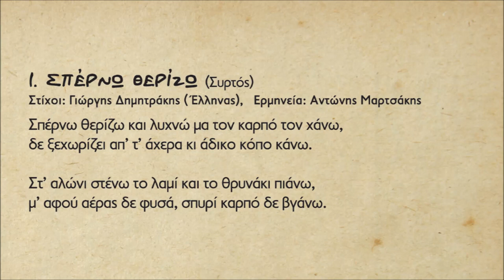ΣΠΕΡΝΩ ΘΕΡΙΖΩ - ΑΝΤΩΝΗΣ ΜΑΡΤΣΑΚΗΣ | Official Audio Release © 2019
ΣΠΕΡΝΩ ΘΕΡΙΖΩ - ΑΝΤΩΝΗΣ ΜΑΡΤΣΑΚΗΣ - ΑΝΤΩΝΗΣ ΠΑΠΑΔΑΚΗΣ | Official Audio Release © 2019
SPERNO THERIZO - ANTONIS MARTSAKIS - ANTONIS PAPADAKIS | Official Audio Release © 2019
Στίχοι: Γιώργης Δημητράκης ( Έλληνας)

΄Η συνεχής εναλλαγή χαράς και πόνου στην καθημερινότητα γίνεται συχνά πηγή έμπνευσης. Βαθειά αλήθεια της ανθρώπινης ύπαρξης, που δύσκολα αναλύεται σε λίγες γραμμές λέξεων αλλά σίγουρα την έχουμε νιώσει μέσα στη ψυχή και την καρδιά μας στο διάβα της ζωής…΄΄ Το Κρητικό Μουσικό Εργαστήρι Αεράκης & Σείστρον παρουσιάζουν τον Αντώνη Παπαδάκη στην πρώτη του δισκογραφική δουλεία με τίτλο ΄΄ Ο Δρόμος της Χαράς ‘’. Έντεκα νέα τραγούδια σε μουσική του ίδιου, να μας ταξιδεύουν με γνώμονα την φιλοσοφική και συνεχής αναζήτηση στον δρόμο της χαράς, άλλες φορές μέσα από σύντομες διαδρομές και εμφανείς προορισμούς, κι άλλοτε από δρόμους μακρινούς που οδηγούν σε απόκρημνους γκρεμούς, σκοτεινούς γιαλούς, κακοτράχαλα σοκάκια, να οδηγούν στο άγνωστο.

Συνοδοιπόροι του ερμηνευτικά οι: Σκουλάς Βασίλης, Αλεφαντινός Μιχάλης, Πετσάκης Μιχάλης, Μαρτσάκης Αντώνης,
Κουνάλης Μιχάλης, Καράτζης Νικόλας, Μανιουδής Νικόλας.

Τους στίχους έγραψαν οι: Γιώργης Καράτζης, Αριστείδης Χαιρέτης (Γυαλάφτης), Γιώργης Δημητράκης (Έλληνας), Αντώνης
Παπαδάκης. Οι επίσης αξιόλογοι συνταξιδιώτες μέχρι τον τελικό προορισμό του δρόμου της χαράς: Πάρις Περυσινάκης,
Νίκος Τζουλιαδάκης, Κώστας Ανετάκης, Δρίμης Μανώλης, Παραουλάκης Νικός, Μίμης Ντούτσουλης, Φίλιππος Λευκαδίτης,
Μιχάλης Μαυράκης, Δημητράκης Γιάννης, Θάλια Μαγριπλή.

Μουσική επιμέλεια / Ενορχήστρωση: Πάρις Περυσινάκης - Αντώνης Παπαδάκης

Περιεχόμενα:
1. Σπέρνω θερίζω - Αντώνης Μαρτσάκης (Συρτός)
2. Βαθιά αλήθεια - Μιχάλης Αλεφαντινός (Συρτός)
Στίχοι: Γιώργης Καράτζης
3. Ο δρόμος της χαράς - Νικόλας Καράτζης (Αργός Συρτός)
Στίχοι: Γιώργης Καράτζης
4. Σ’ ίντα μπαξέ - Μιχάλης Κουνάλης (Συρτός)
Στίχοι: Αριστείδης Χαιρέτης ( Γυαλάφτης )
5. Βρύση - Αντώνης Μαρτσάκης (Τραγούδι)
Στίχοι: Αντώνης Παπαδάκης
6. Φύλλα και φτερά - Νικόλας Καράτζης (Συρτός)
Στίχοι: Γιώργης Καράτζης
7. Νύχτα - Βασίλης Σκουλάς (Αργός Συρτός)
Στίχοι: Αντώνης Παπαδάκης
8. Του πόθου μου κλωνάρι - Νικόλας Καράτζης (Κοντυλιές)
Στίχοι: Γιώργης Καράτζης
9. Μέσα στ’ όνειρο - Μιχάλης Πετσάκης (Αργός Συρτός)
Στίχοι: Αντώνης Παπαδάκης
10. Το χρώμα τση χαράς - Νικόλας Μανιουδής (Αργός Συρτός)
Στίχοι: Αντώνης Παπαδάκης
11. Αστερούσια (ορχηστρικό)